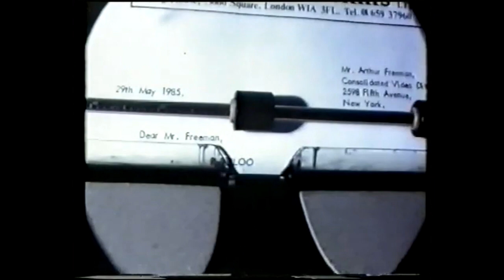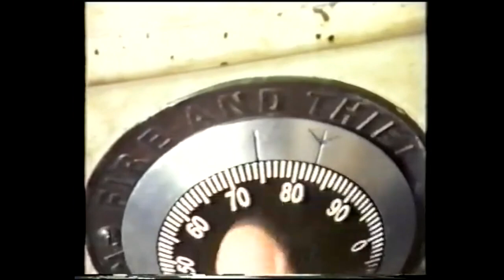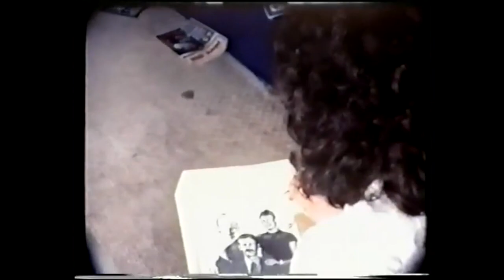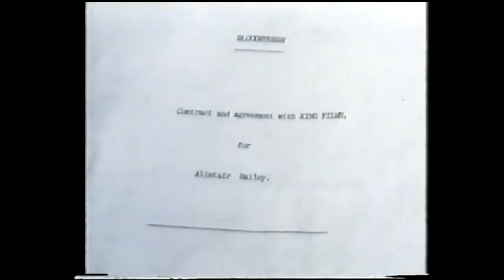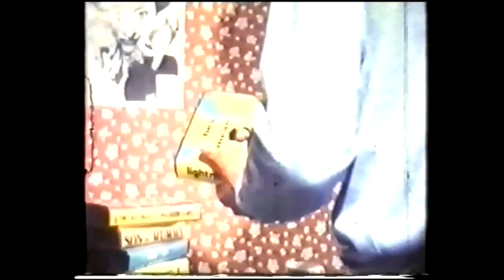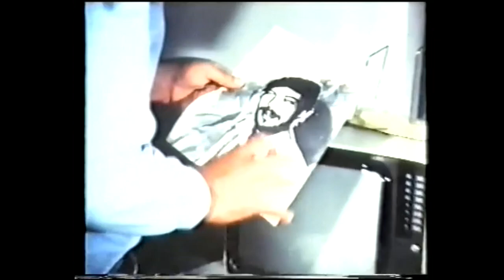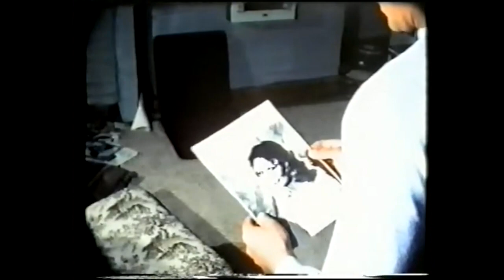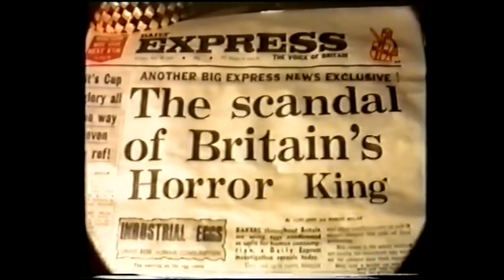Bloodstream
CMV #021
Bloodstream ~ 1985
Directed By Michael J. Murphy
When up and coming director Alistair Bailey is fired from a project by notorious VHS distributor William King, he believes that his footage has been left in the trash can. He soon discovers however that King tricked him and is planning to globally sell the movie that he spent ages working on. As the lust for revenge strengthens, Bailey decides to don the same disguise as the one used by his antagonist and make a new feature. Only this time, the effects will be real. Bloodstream is grimy and nasty little revenge/slasher film from across the pond in the UK. A film that was inspired by somewhat similar events that happened to writer and director, Michael J. Murphy, where a distributor ripped him off on a couple of his movies. Made for only £‎400, roughly $473 in the US, and filmed on Super 8, this mean and nasty little rough around the edges British slasher from the mid 80's, Bloodstream, is worth a watch.